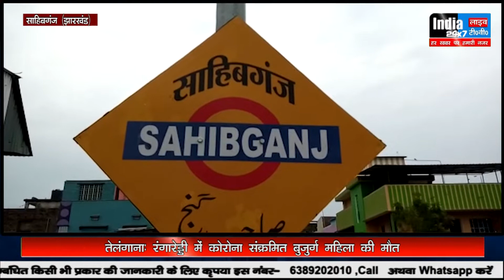Sitapur (UP) & Warangal (Telangana) और Sahibganj (Jhatkhand) की बड़ी ख़बरें एक साथ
Sitapur (UP) & Warangal (Telangana) Sahibganj (Jhatkhand) की बड़ी ख़बरें एक साथ